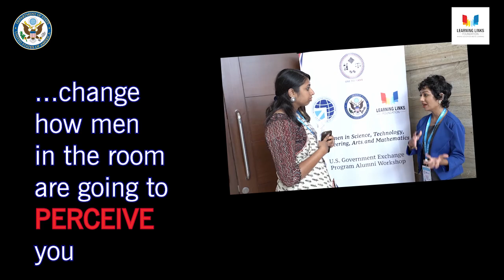One to Many IVLP Workshop | Women in STEAM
Are women represented well in leadership roles in Science, Technology, Engineering, Arts and Mathematics (STEAM) fields? We deliberated this in a workshop led by our IVLP alumni in Mangaluru last month.